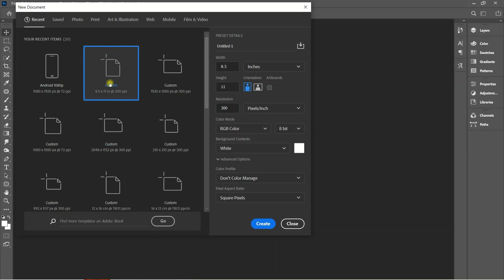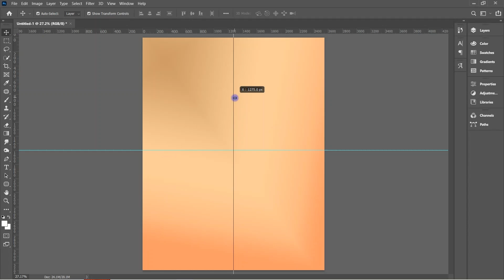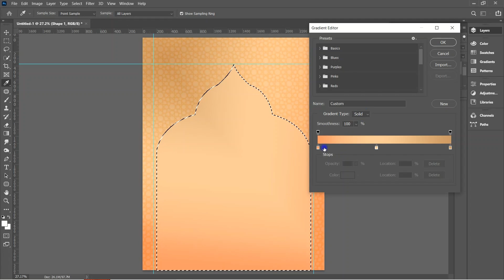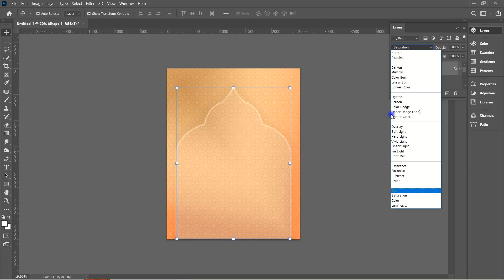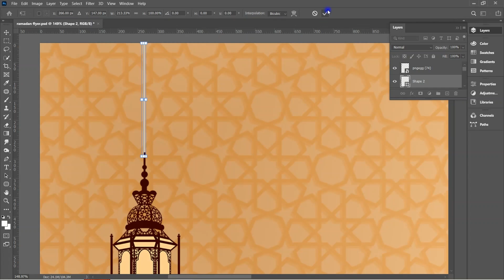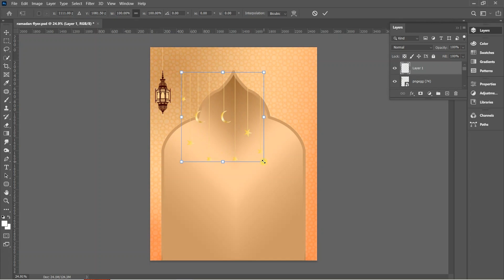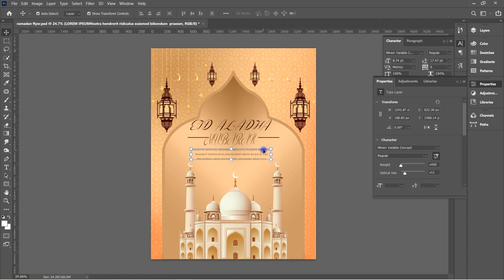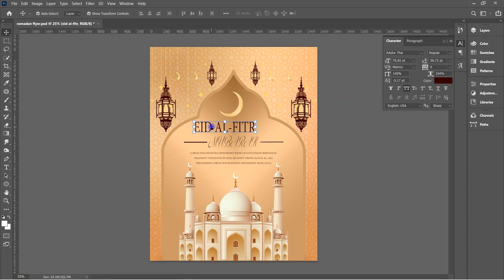Eid Mubarak flyer design photoshop tutorial